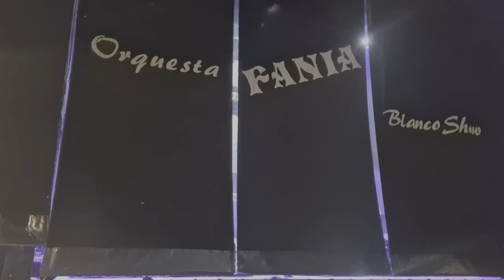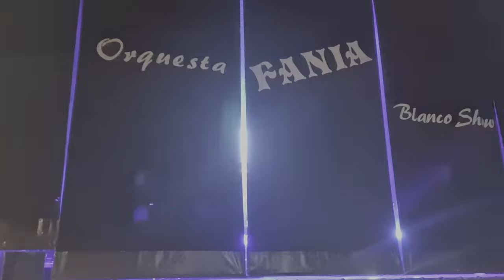Fania Blanco Show 2023 -Festa da Xente Nova ,Cambre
festa da xente Nova  en Cambre  3-6-23